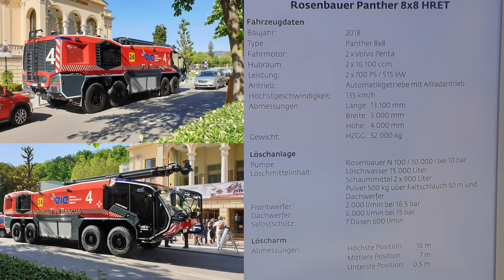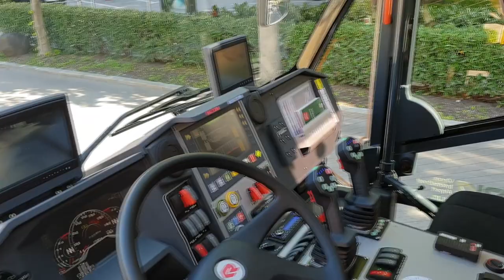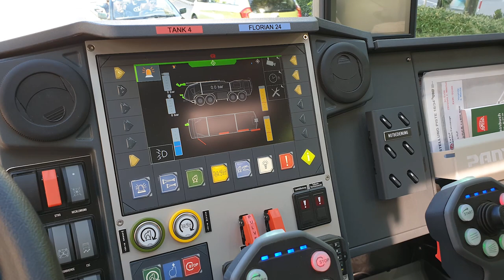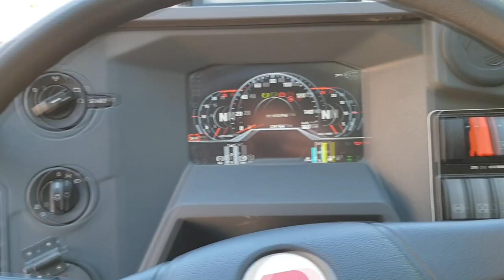FLF Rosenbauer Panther 8x8 HREF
FLF Rosenbauer Panther 8x8 HREF - Einmal aus der Nähe bewundern! Der Panther war zu einer Fahrzeugschau in Baden, Österreich!